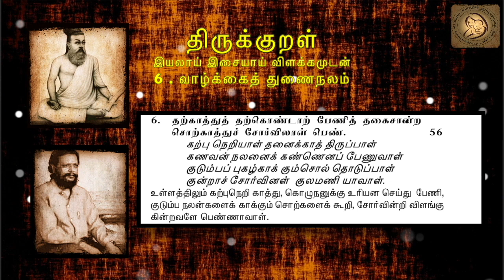Thirukkural in Tamil - திருக்குறள் : 6- வாழ்க்கைத் துணைநலம் - 0056